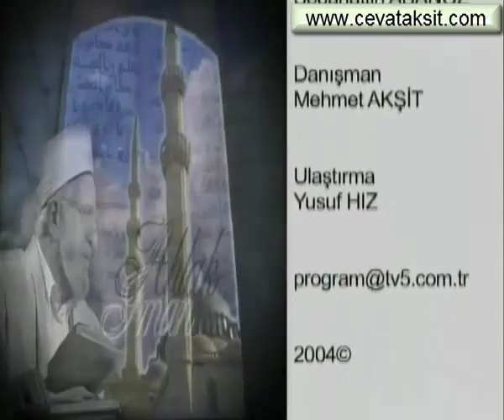İlmin afeti unutulmasıdır. SÜLEYMANİYE DERSLERİ 012